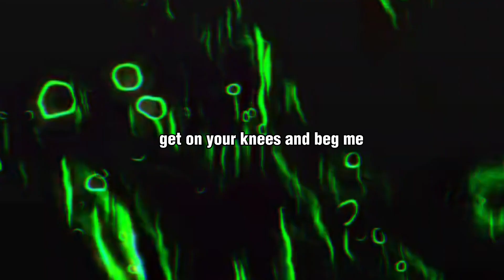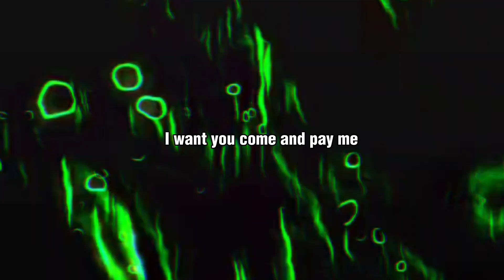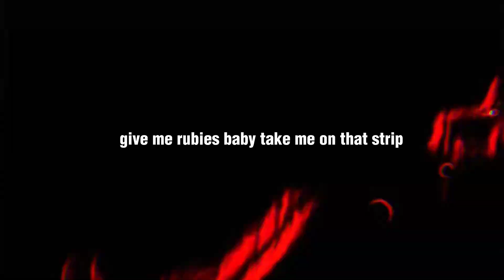Joseline Hernandez- "Vegas" (I Wanna Ride) Video Edit Goku Black/ Music, Lyric, (Letra inglés)